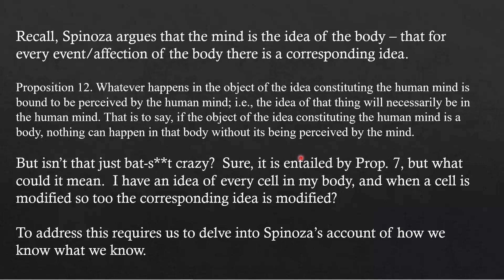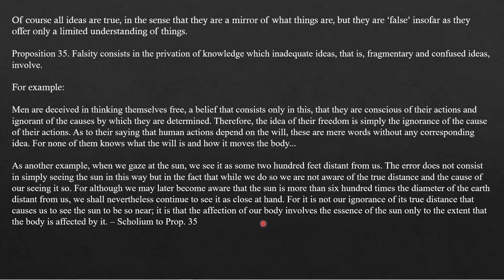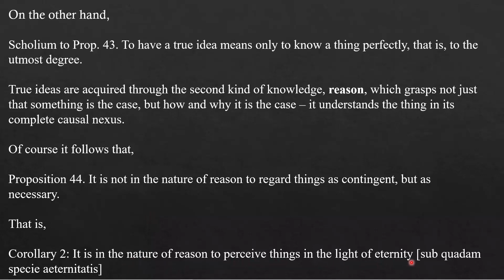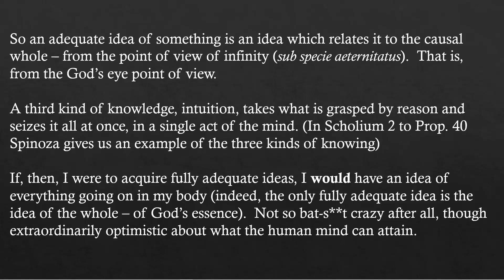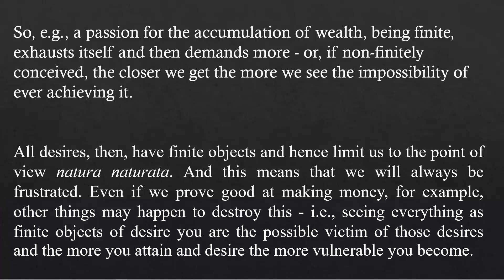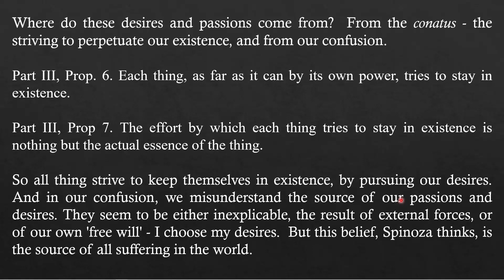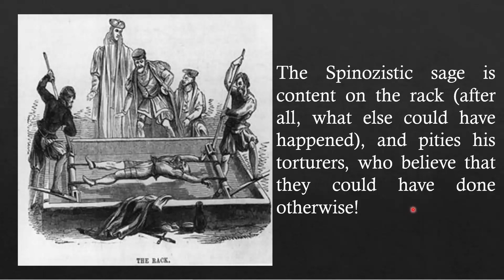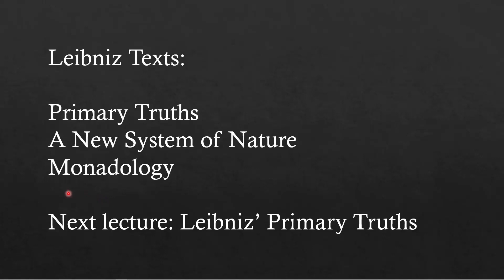Lecture #6 Spinoza' epistemology and ethics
An inadequate walk through of Spinoza's Epistemology and Ethics in the Ethics